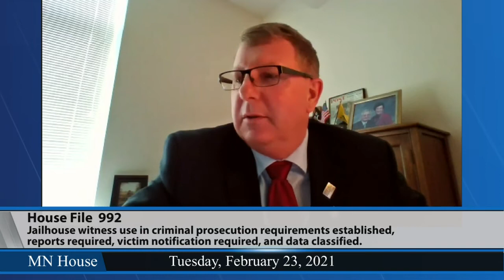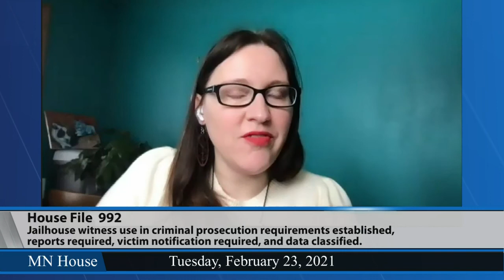House judiciary panel hears HF992 2/23/21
HF992 (Long) Jailhouse witness use in criminal prosecution requirements established, reports required, victim notification required, and data classified.